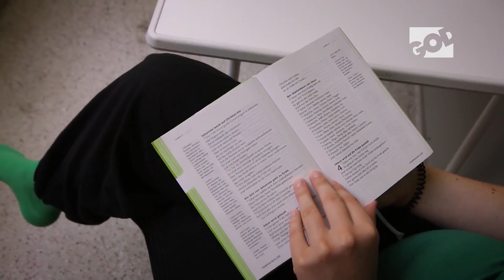God Will Meet You Where You Are: Testimony Tuesday | Anja Schmi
God can and will meet you where you are. Anja from Germany shares how God healed her of a chronic foot condition while watching GOD TV.

Suffering from a skin disease on her feet since the age of 12, Anja dealt with pain and depression for weeks every summer. The painful blisters and healing would make it difficult to do anything.

One summer, friends of Anja went to Awakening Europe. Dealing with another outbreak of blisters, she was sad she was unable to attend in person but she was able to watch the livestream on GOD TV. Saturday evening during Jake Hamilton's worship, she felt a prickling on her feet while worshipping on her couch. The next morning, the blisters were gone and she was completely healed, without the weeks of healing that normally came with it.